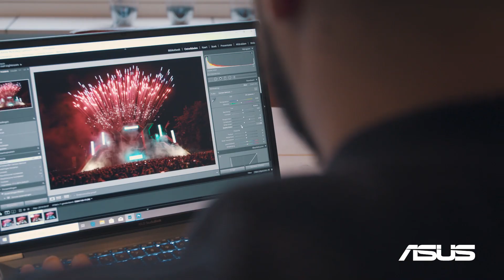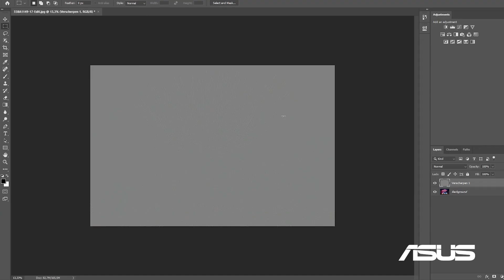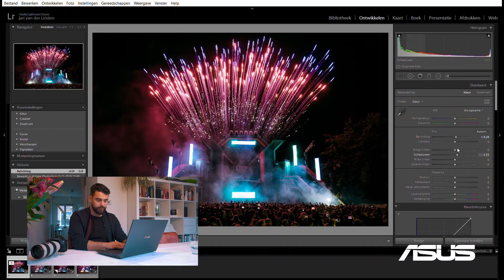Fotobewerking door Martin Hols | Zoom.nl & ASUS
Op zoek naar een krachtige laptop voor fotobewerking? Bekijk de video over de laptop waar Martin Hols op werkt